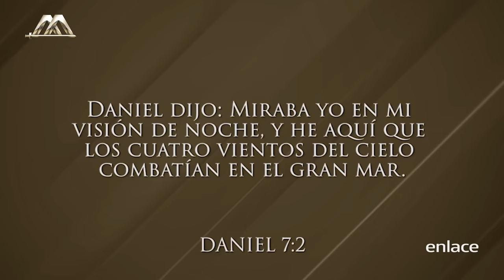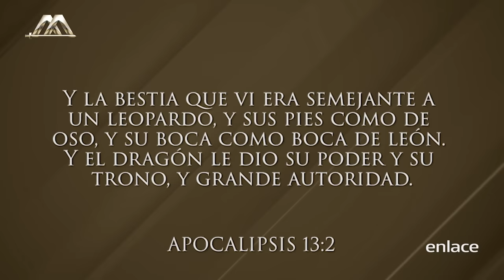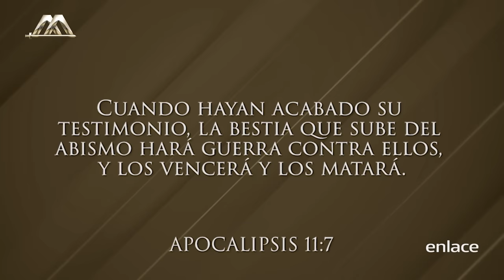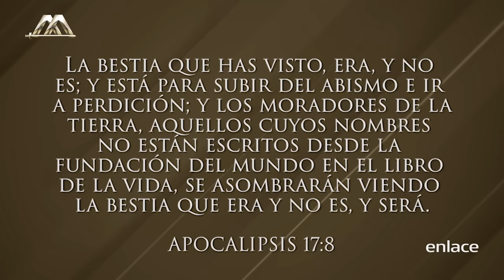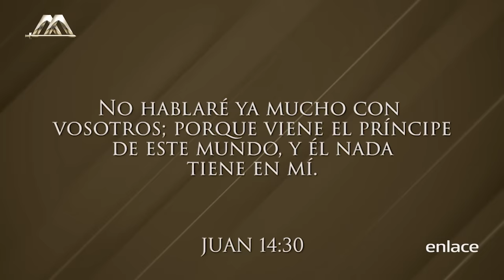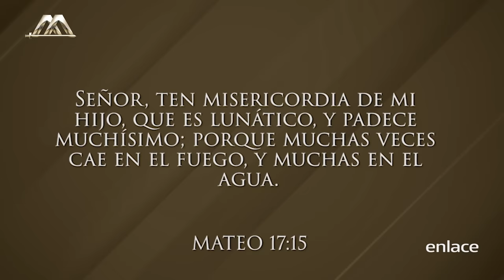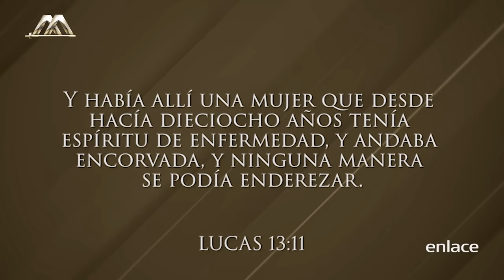Dr. Armando Alducin - La Influencia del Mundo Espiritual que nos rodea - Enlace TV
En este mensaje el Dr. Armando Alducin nos exhorta a levantarnos como esos caudillos del siglo XXI que se levantan sin temor a defender la verdad